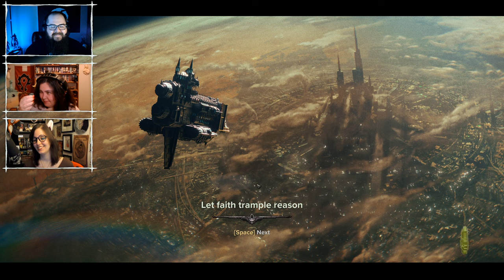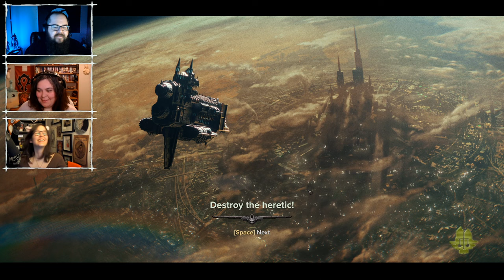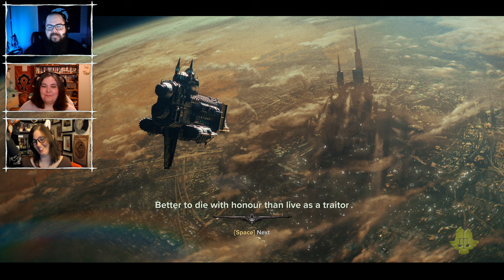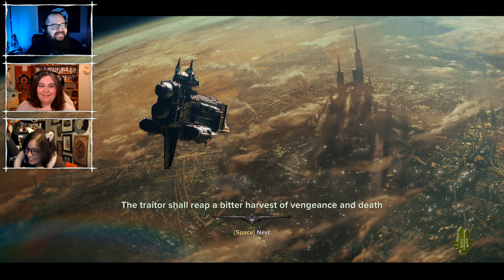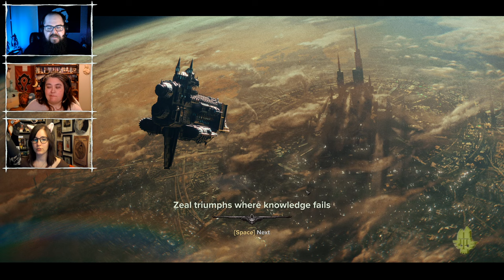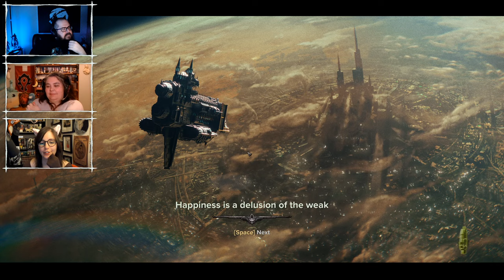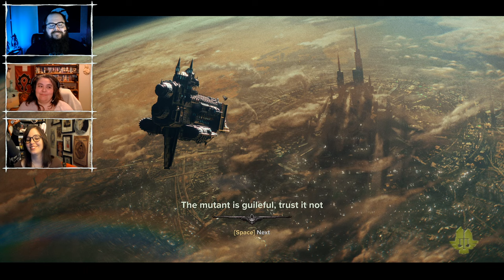Darktide’s a bloody good time (and Kay's mom drank a shot)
Emre was really excited to play this, then Kay's mom showed up.
This originally streamed on November 18, 2022.